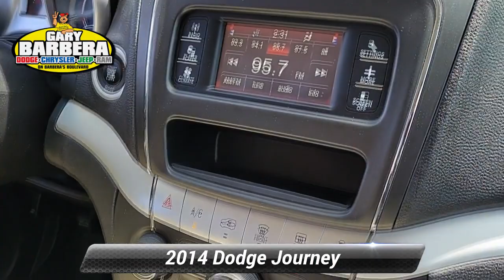Certified 2014 Dodge Journey SE, Philadelphia, PA 24C1443A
Barberas Autoland